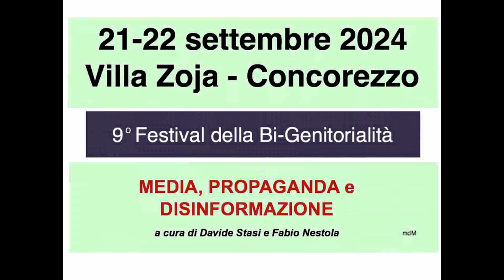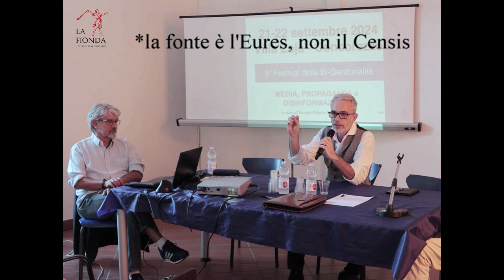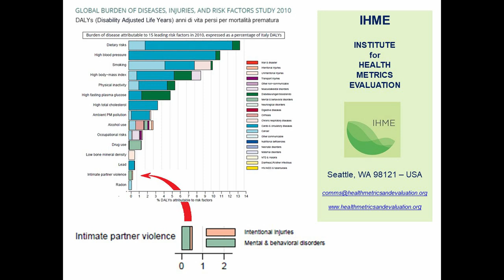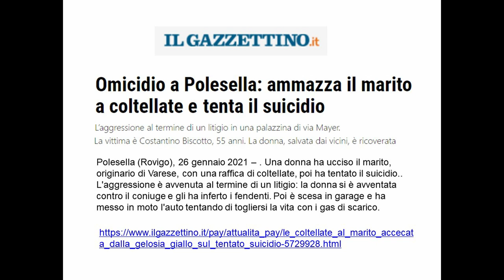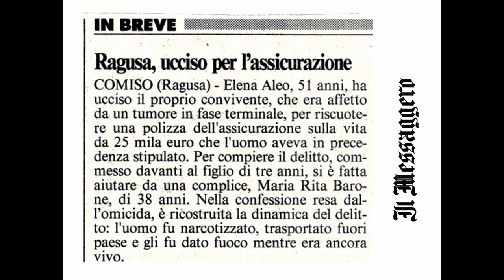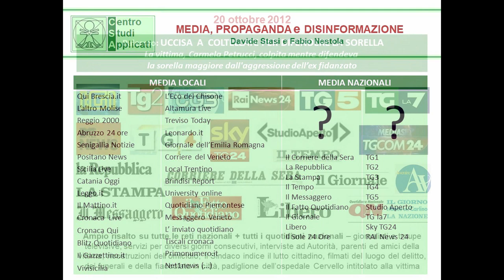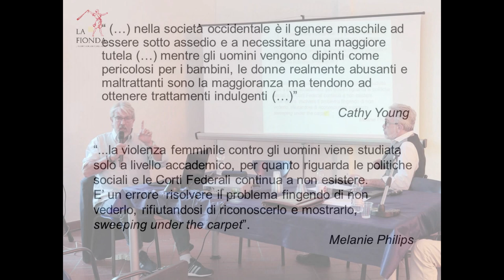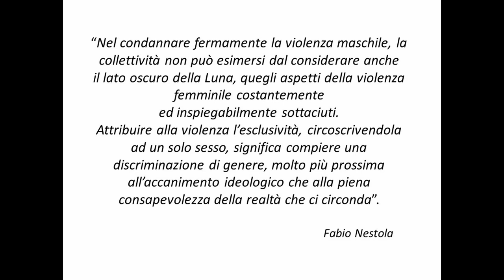Fabio Nestola e Davide Stasi al IX Festival della Bigenitorialità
Concorezzo (MI), 22 settembre 2024, IX Festival della Bigenitorialità.
Fabio Nestola e Davide Stasi, animatori del "LaFionda.com", intervengono su "Media, propaganda e disinformazione".